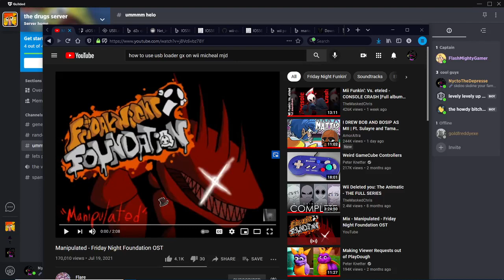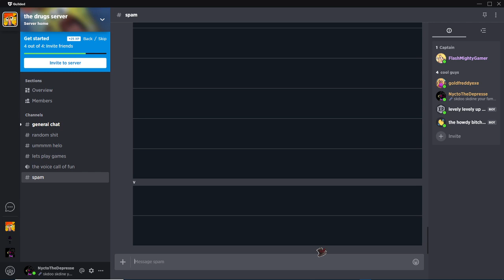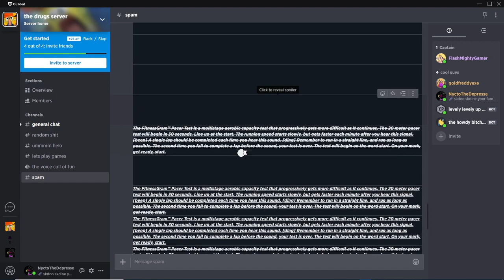when there's a channel called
song: manipulated by flare